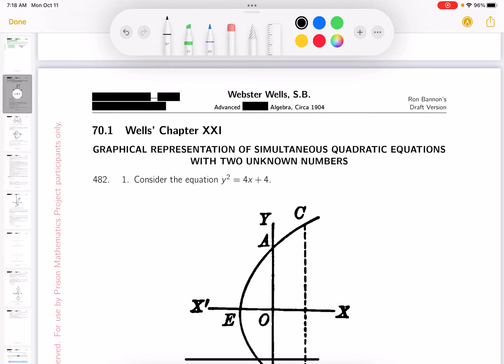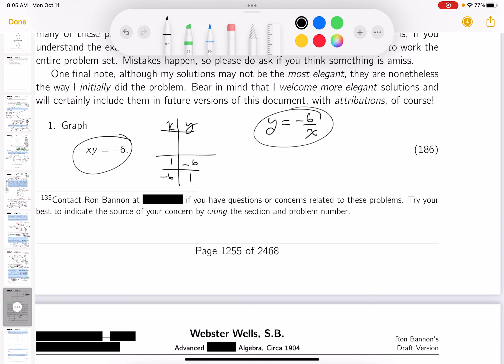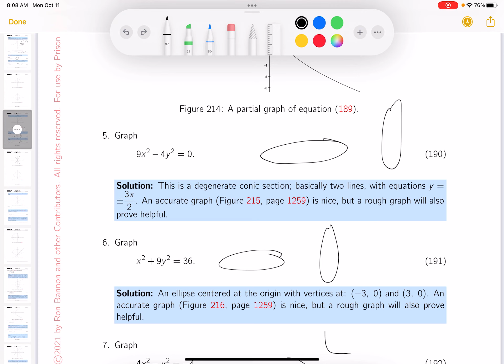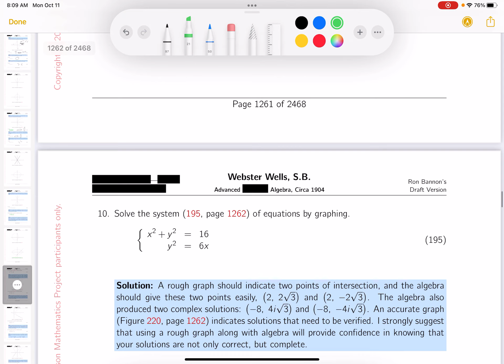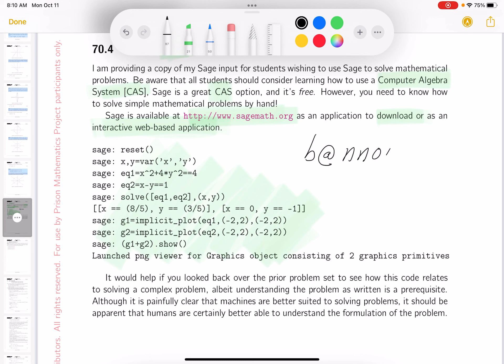70 ww exa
Webster Wells' Advanced Course in Algebra. This is the complete rewrite of this seminal course in algebra. Short videos will be made to give an overview of the materials covered. . .